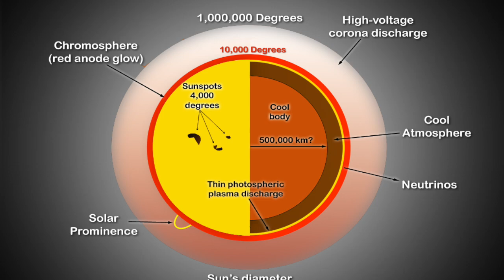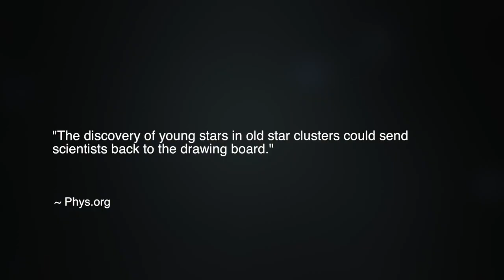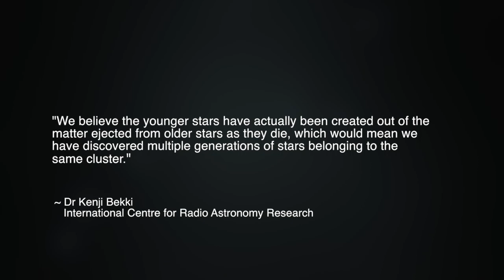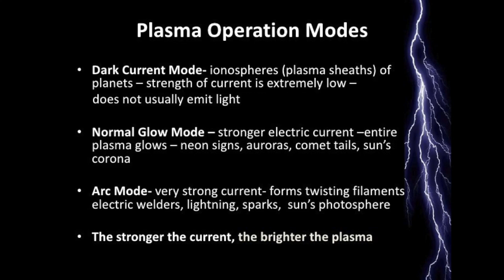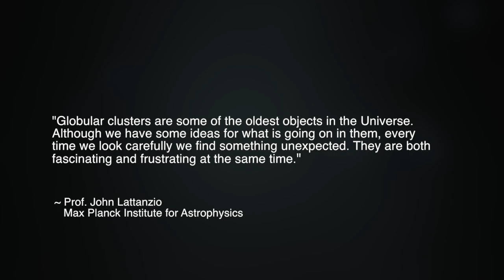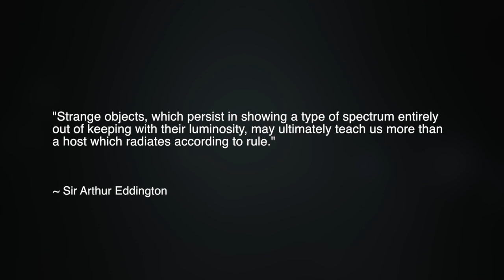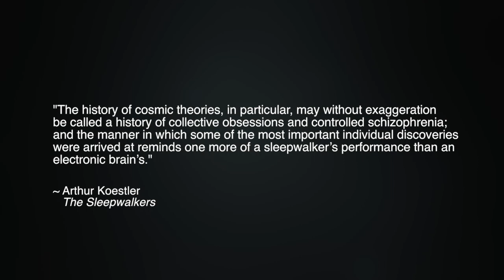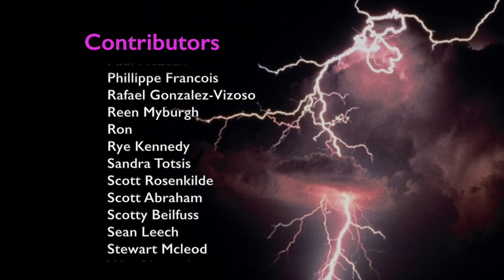The Electrical Birth, Life, and Death of Stars | Space News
In Part One of this presentation, physicist Wal Thornhill began laying the foundations for a new theoretical understanding of our Sun and all stars. Standard theory remains that stars are born due to the gravitational collapse of material in nebular clouds. We are told that stars die when they inevitably exhaust their fuel or simply explode. But for many years, countless discoveries have contradicted these fundamental concepts. In this episode, Thornhill further outlines the Electric Universe predictions and explanations for a variety of stellar phenomena.